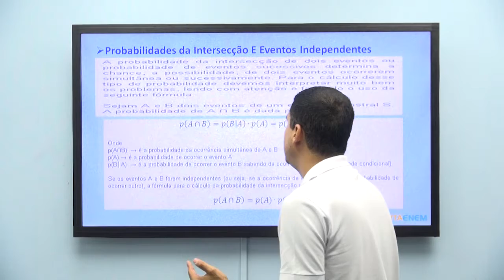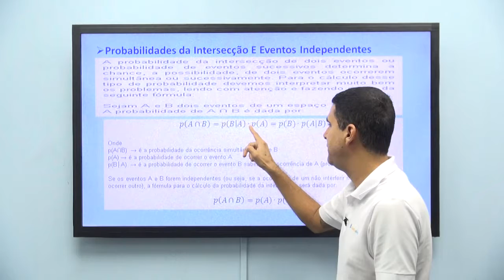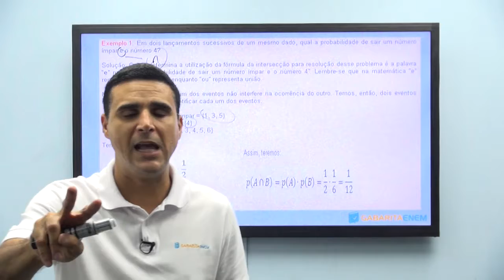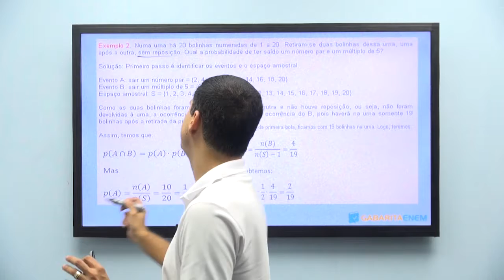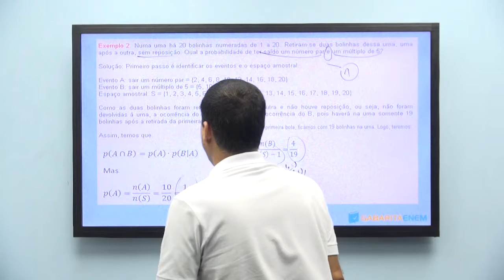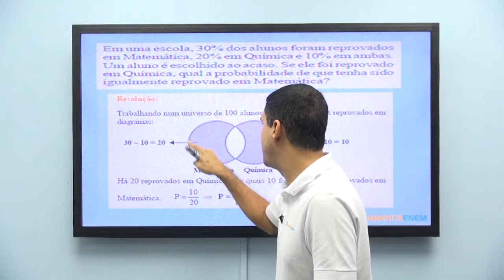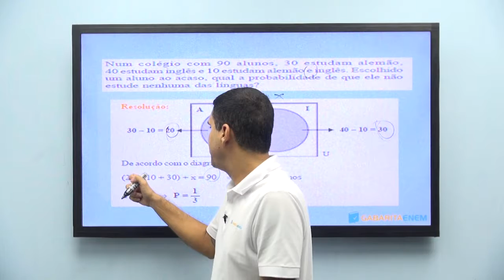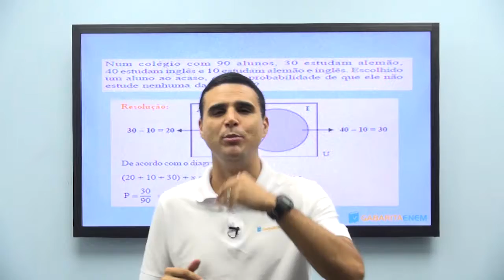Matemática - Probabilidade aula 3